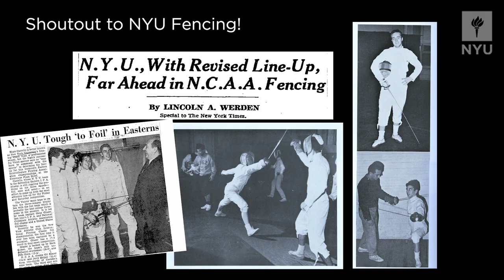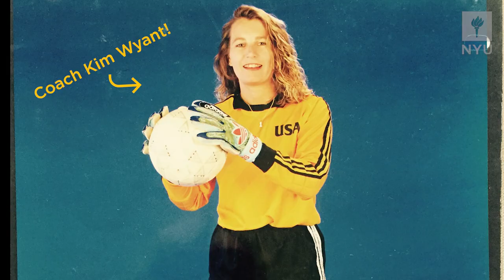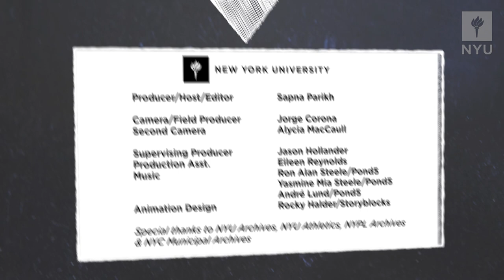Pop Quiz: NYU Sports (Episode 2)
Did you know the NYU Palladium Sports Facility was once an iconic New York City place to party?  And which of the following pinnacle sports trophies was inspired by an NYU athlete?

A) The Stanley Cup
B) The Heisman Trophy
C)The Vince Lombardi Trophy

Watch this episode of Pop Quiz, play along, and learn about NYU's (surprisingly) notable sports history